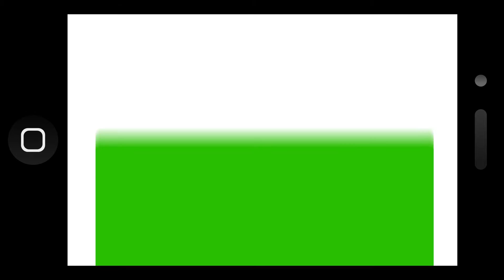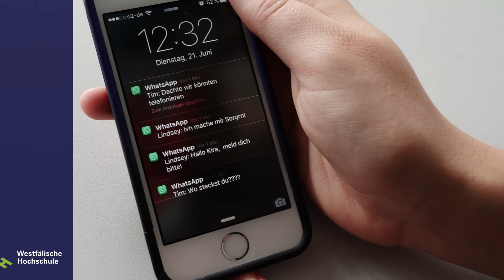Handysucht: Whats App, Facebook & Co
Handysucht: Whats App, Facebook & Co | proVo Folge 30
Redaktion Köln: Maria Brosius, Nikolas Welling, Kira Bayer, Sonia Rodrigues